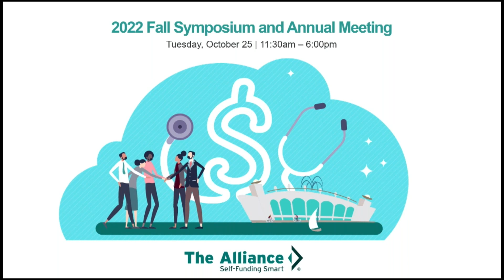Introduction | 2022 Fall Symposium & Annual Meeting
Watch the introduction to The Alliance’s 2022 Fall Symposium and Annual Meeting.

Register for our next event here: The Alliance Events | Education and Networking (the-alliance.org)